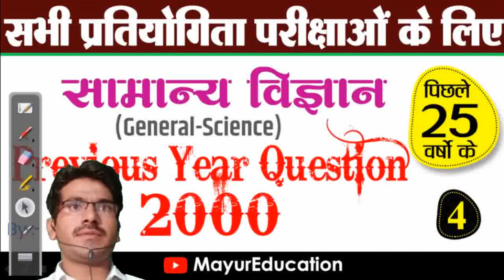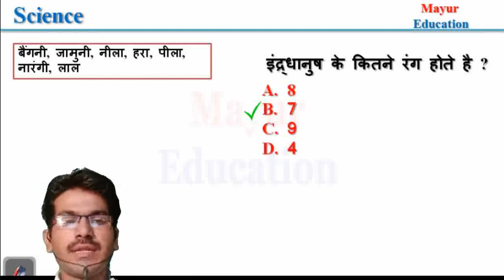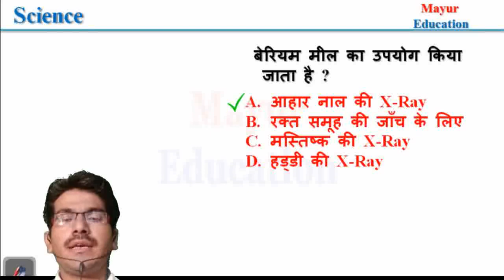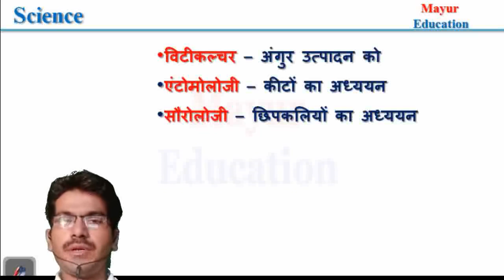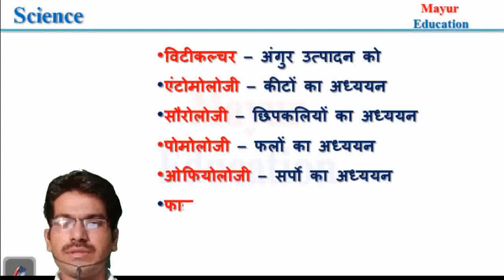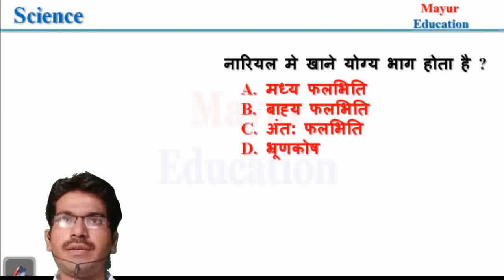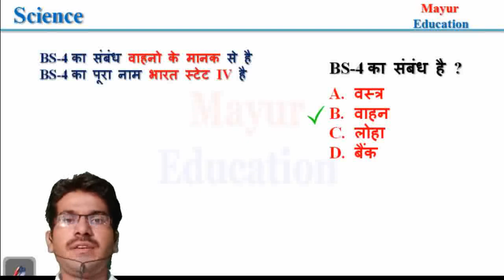general science previous year question || part - 4 || by B kumar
general science previous year question || By b.kumar
मयूर एजुकेशन यूट्यूब चैनल पर आपका हार्दिक स्वागत है
rrb group d general science previous year question paper,
rrb ntpc general science previous year question paper in english,
wbcs general science previous year question paper,
tnpsc general science previous year question paper,
rrb ntpc general science previous year question paper in telugu,
rrb ntpc general science previous year question paper in tamil,